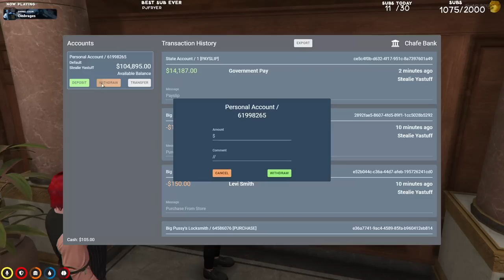Stealie Yastuffi's BIG CASH GIVEAWAY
00:00 Intro
00:35 Allo
01:28 Ugh
02:11 Finding Futo
03:30 Stealie meets his match?
17:58 Car accident
24:05 Bank
27:39 Dolla
34:22 Scribbles
39:04 Kenneth
41:17 Alta

Stream from 08Feb23
thumbnail by  repl4cement  edited by  porkrinde